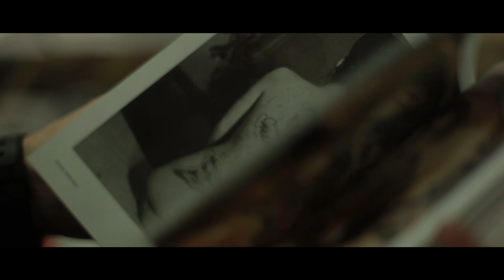Kramberry vol.3 - Dom Towarowy Jedynak, Bydgoszcz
Kramberry to najlepsze owoce w mieście!
streetwear • design • lifestyle • music • jedzonko

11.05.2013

Video & montage: Łukasz Sowiński
Graphic design: David Błażewicz